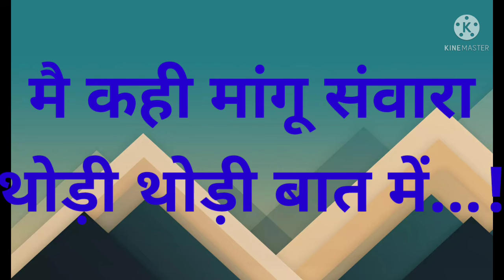मैं कही मांगू सांवरा थोड़ी थोड़ी बात में राजस्थानी हरजस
राजस्थानी मेप्सप
राजस्थानी संस्कृति
राजस्थानी फिल्म